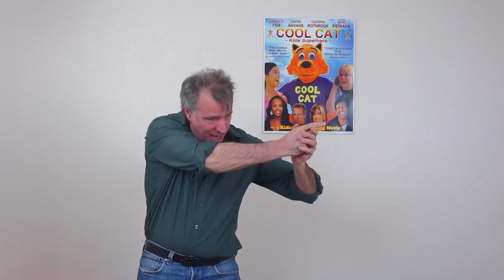A CCW Story. Derek Savage's pistol saves him from being robbed.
A CCW Story.  Derek Savage's pistol saves him from being robbed, but he knew how to handle the situation.  Get Your copy of "Gun Self-Defense for Ladies"